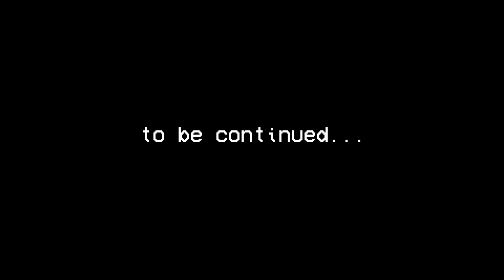Among Us: Zombie EP - 5. Giant Zombie!!! | ACGame Let's Play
Giant zombie among us. Mutant zombie.